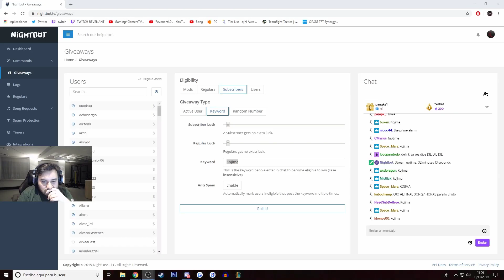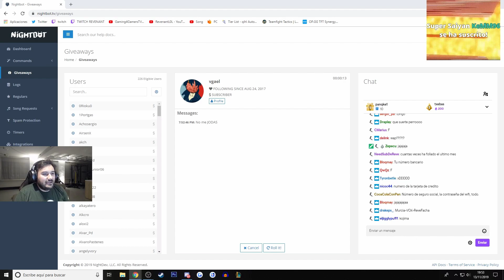DEATH STRANDING | Capítulo 25 | BOSS Giganteeeeeeee